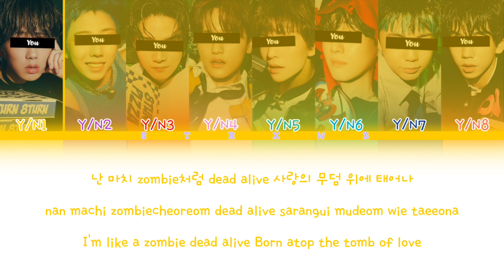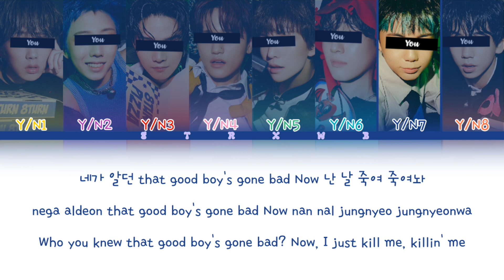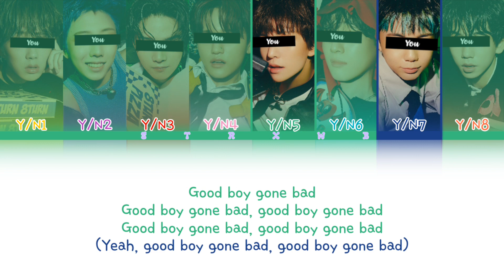[Your Boy Group] Good Boy Gone Bad - TXT (8 Members) || Color Coded Lyrics (Han/Rom/Eng)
[REQUEST by Maria Diallo]

• Artist: TXT
• Song: Good Boy Gone Bad
• Release: May 9, 2022
• Members: Yeonjun, Soobin, Beomgyu, Taehyun & Huening Kai
• Bias: Soobin & Yeonjun

Han: 1HoonIcetea Regular
Rom: 1HoonIcetea Regular
Eng: 1HoonIcetea Regular
Line Distribution:
Y/N7: 32.47
Y/N3: 32.01
Y/N4: 29.98
Y/N8: 28.28
Y/N5: 22.13
Y/N2: 20.66
Y/N1: 20.54
Y/N6: 19.39

Idols in the pictures: 8TURN
You can check about requests!